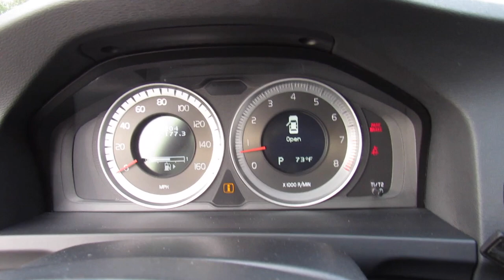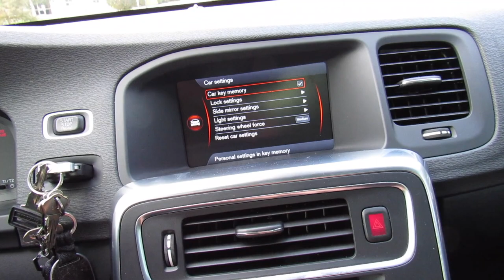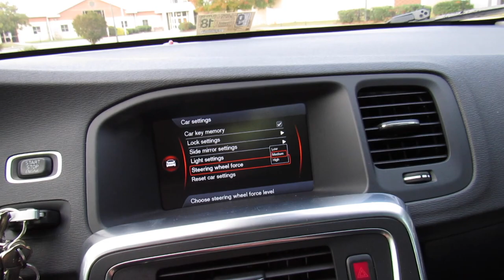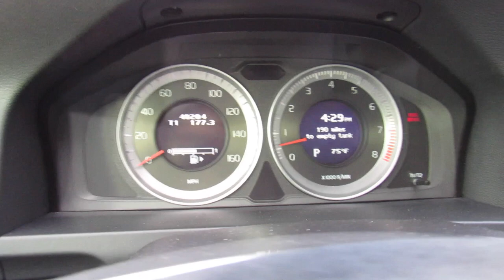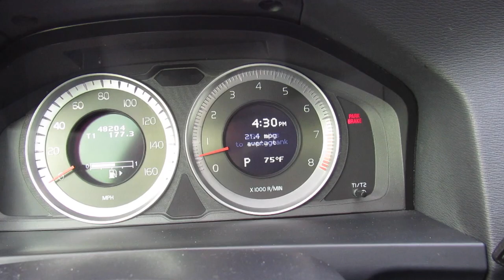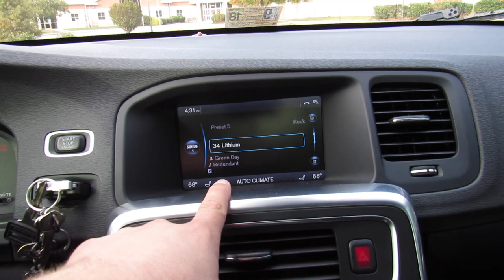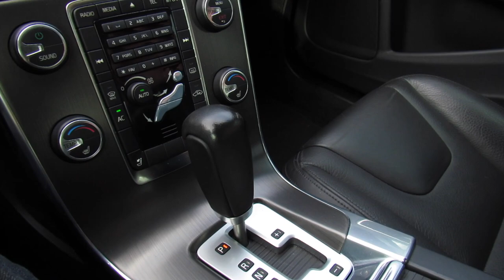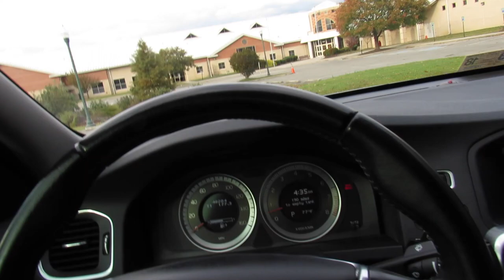NEW DAILY DRIVER-2012 Volvo S60 T6 AWD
This car is everything I wanted and nothing I didn't want. For those of you wondering why I haven't uploaded much about my Honda lately...I basically lost interest in the car after feeling like it was just becoming a money pit. Can't wait for all the fun times I am going to have with this in my fleet!